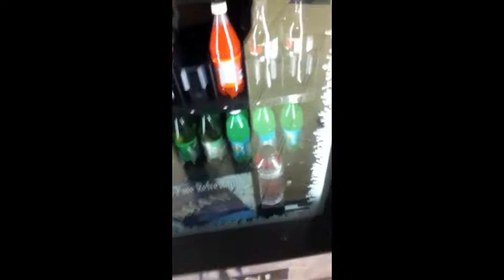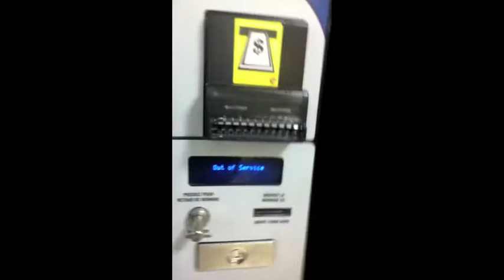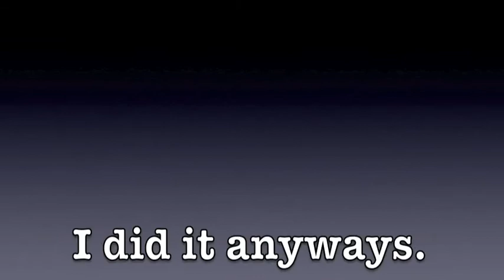Broken Drink Machine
This is what happens when my cousin nick tries to buy a powerade from the school vending machine